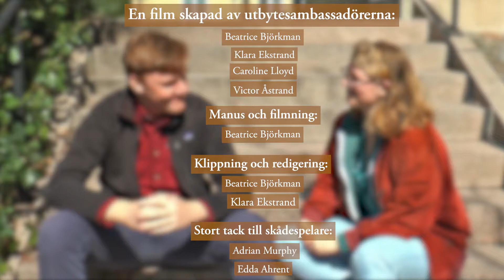Skapa din utbytesansökan: Statement of Purpose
Del 2 av 4. Statement of Purpose utgör en viktig del i din ansökan om utbytesstudier via Lunds universitet. Men vad ska ett Statement of Purpose innehålla? I denna film får du värdefulla tips som underlättar skrivandet. Se hela spellistan "Skapa din utbytesansökan".

Create your exchange application: Statement of Purpose
Part 2 of 4. The Statement of Purpose is an important part of your application for exchange studies via Lund University. But what should a Statement of Purpose contain? In this video, you get valuable tips that make writing easier. Watch the full playlist "Skapa din utbytesansökan" (Create your exchange application).